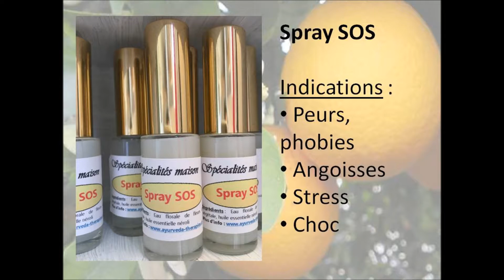Nouvelles spécialités maison Jyoti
Les spécialités maison sont des produits confectionnés avec amour et des ingrédients bio 100% naturels